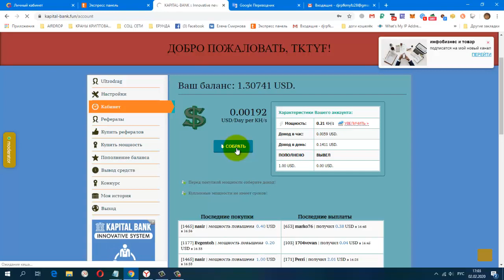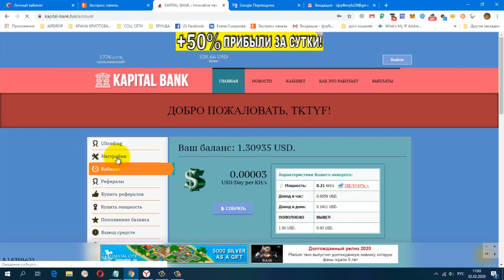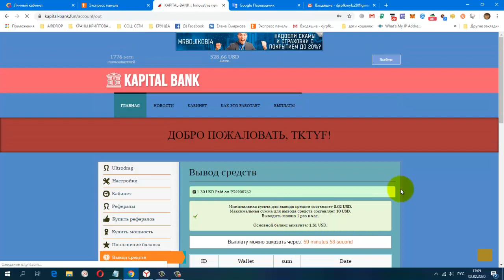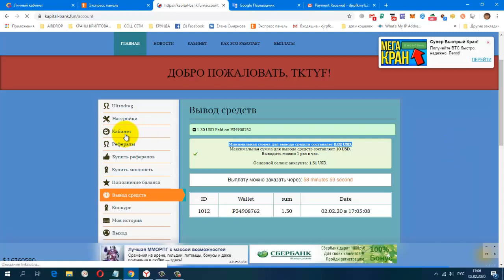Без вложений KAPITAL BANK Майнер, Проверила на Вывод! Платит Инстант!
Без вложений. KAPITAL BANK Майнер, Проверила на Вывод! Платит Инстант + 1.28 USD !
Payeer.com
+ 1.28 USD
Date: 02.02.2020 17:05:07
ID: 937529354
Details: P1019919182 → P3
Amount: 1.28 USD
Comment: payment tktyf with KAPITAL-BANK
постепенно будут добавляться новые краны.
Мои дополнительные ютуб каналы
ССЫЛКА НА НОВОСТНОЙ ЧАТ VK.
Жду Вас
гугл группа